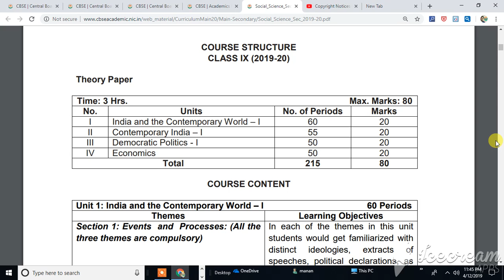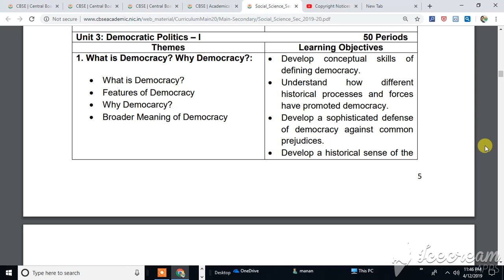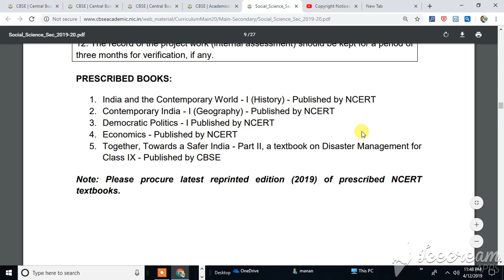9th सामाजिक विज्ञानं पाठ्यक्रम 2019 -20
9th sst syllabus 2019-20